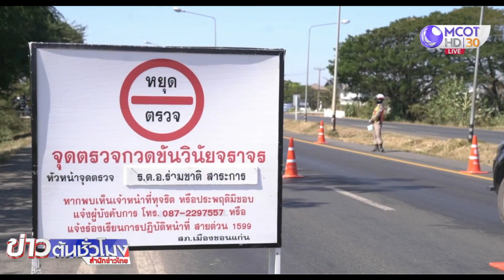ขับรถเร็วถูกปรับ แต่มีลุ้นรางวัลเป็นของขวัญปีใหม่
ตำรวจเมืองขอนแก่น ผุดไอเดีย จับปรับผู้กระทำผิดกฎจราจร ขับรถเร็วเกินกำหนด 100 กิโลเมตรต่อชั่วโมง หลังเสียค่าปรับเเล้ว ใบเสร็จที่ได้สามารถนำมาลุ้นรางวัลที่ทางเจ้าหน้าที่เตรียมไว้ เพื่อส่งความสุขให้ผู้ขับขี่ในช่วงปีใหม่ แต่เน้นย้ำไม่ควรกระทำผิดวินัยจราจร